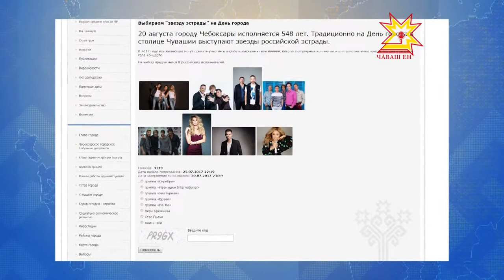Кто выступит на главной праздничной сцене ко Дню города, предлагают выбрать горожанам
20 августа Чебоксары отметят 548-ми Кто выступит на главной праздничной сцене,  предлагают выбрать горожанам.